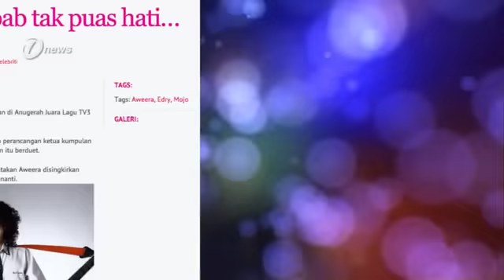'Saya Tak Nak Aibkan Aweera bekas vokalis Mojo' : Edry Abdul Halim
Kalau sebelum ini banyak spekulasi menyatakan bahawa Edry Abdul Halim mengeluarkan Aweera daripada kumpulan Mojo sekaligus untuk tidak beraksi di pentas akhir AJL ke 29.

Namun berbeza pula kenyataan yang dikeluarkan dari Edry semasa Spotlight berjuma beliau ketika sesi pengenalan vokalis kumpulan Mojo yang Baharu iaitu Ryan.